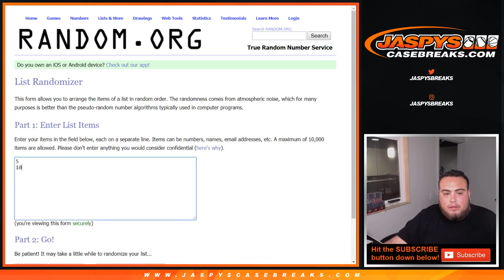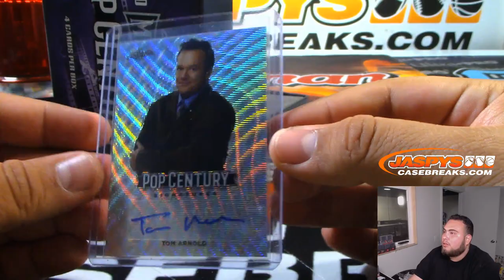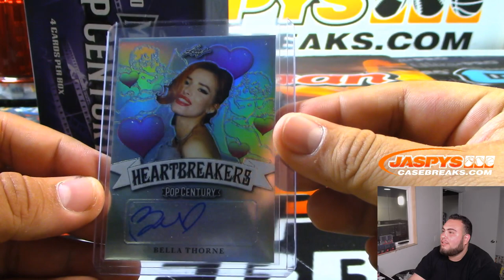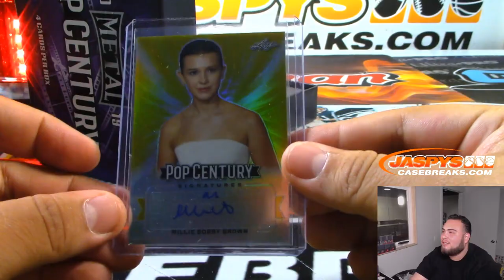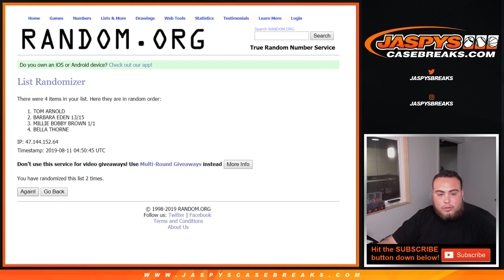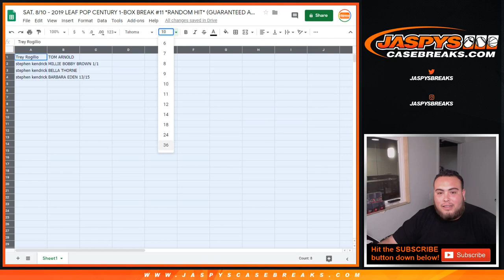SAT. 8/10 - 2019 LEAF POP CENTURY 1-BOX BREAK #11 *RANDOM HIT* (GUARANTEED A HIT)